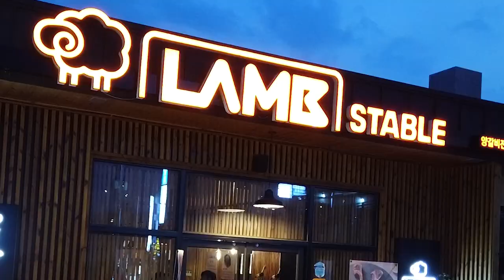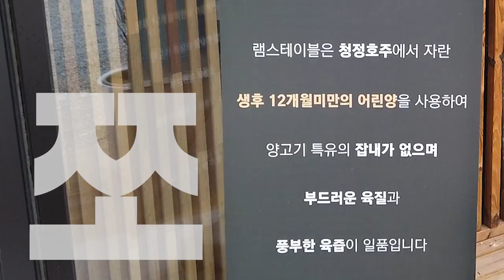[중독시리즈 #6] 양고기의 잡내는 가라~ | 램스테이블 | 춘천맛집 | Choonchun city in Korea exploring a famous restaurant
먹기만 하는집 | 구워주니 더 맛있는 집
양등심 | 양갈비살 | 된장찌게 | 쫄면 | 냉면
춘천의 맛집만 간다 ~~ 매주 수요일 업로드~~
Choonchun city in Korea exploring a famous restaurant